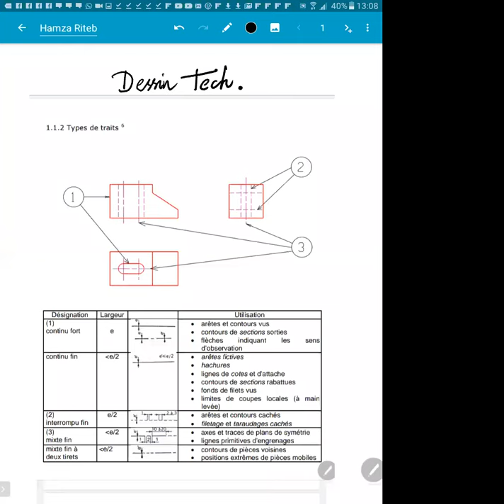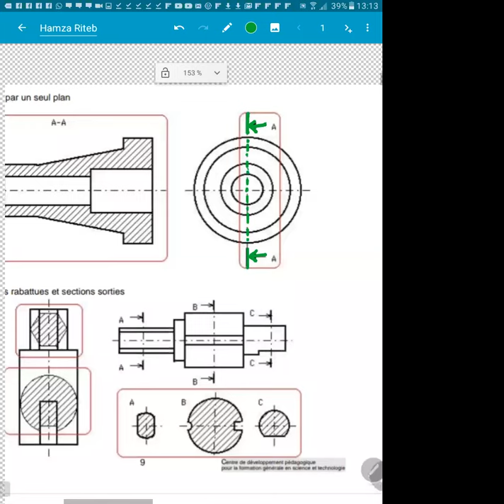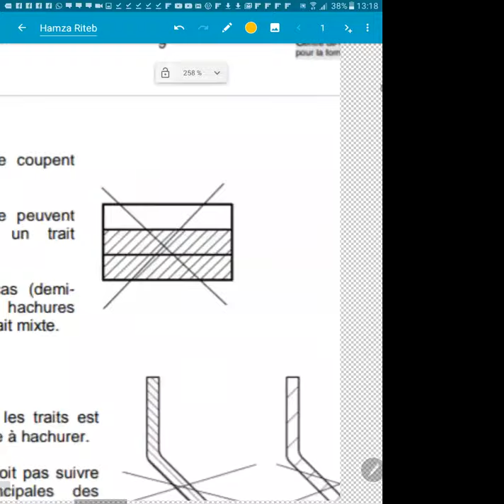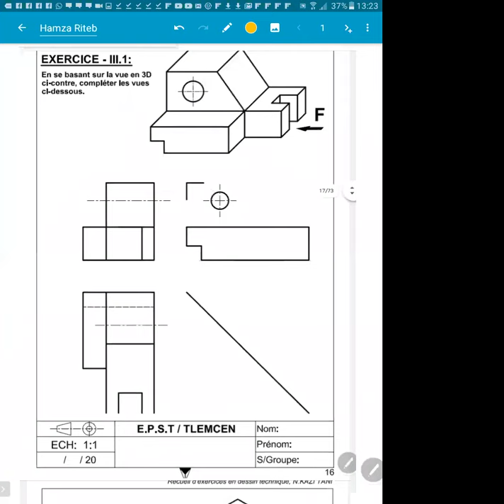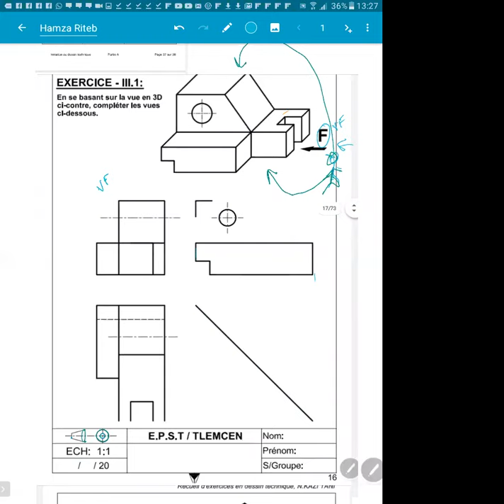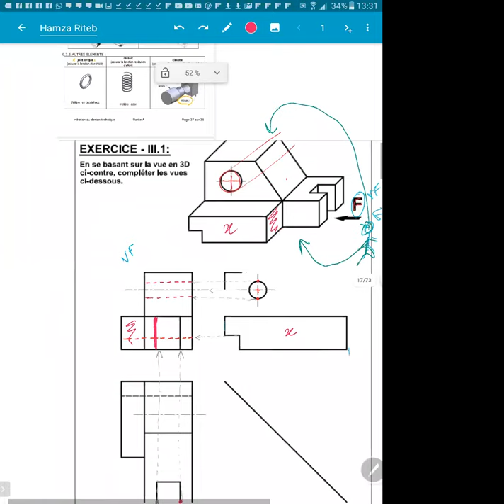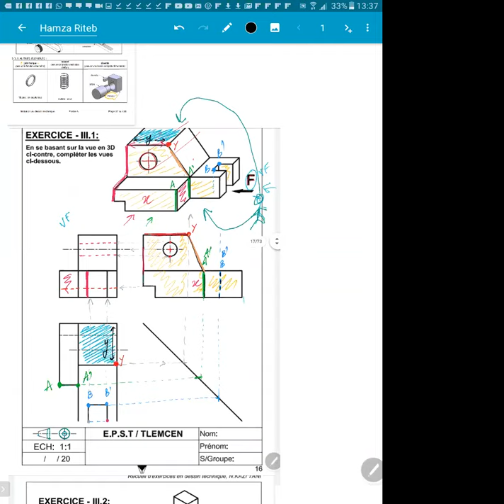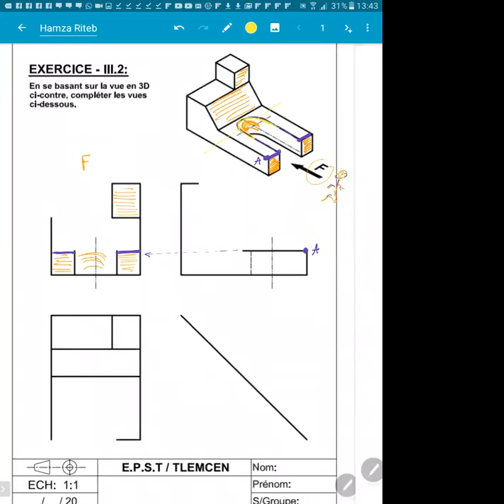dessin technique 2BAC SM STM et STE Prof Hamza Riteb part1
SI pour SMB STM STE